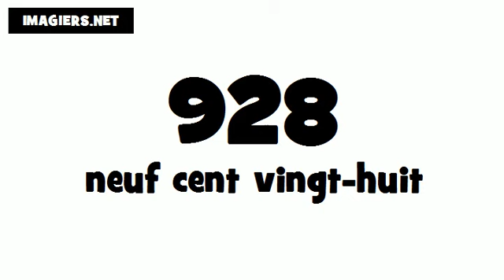How to say 928 in French